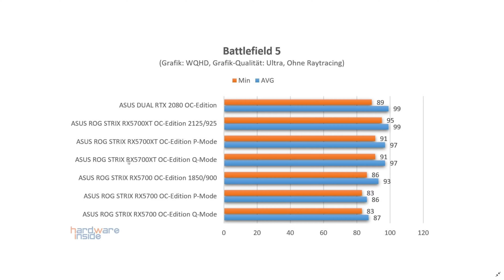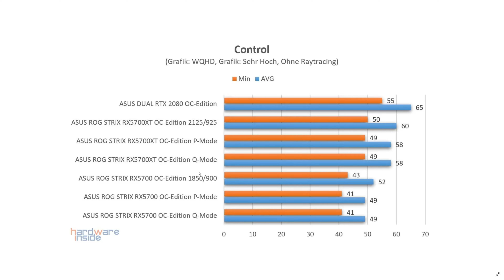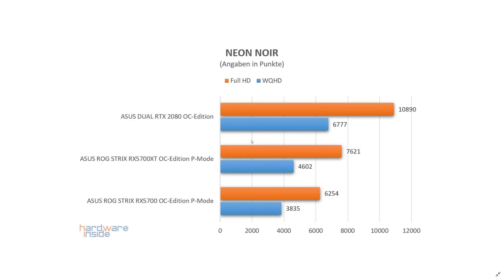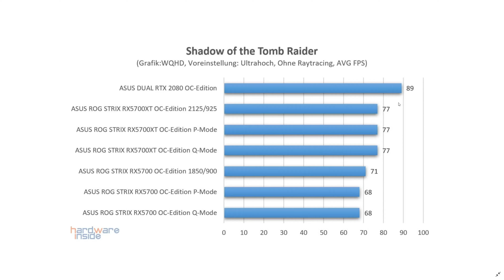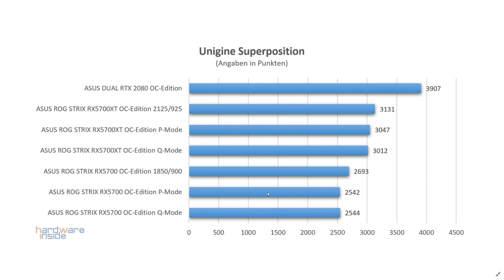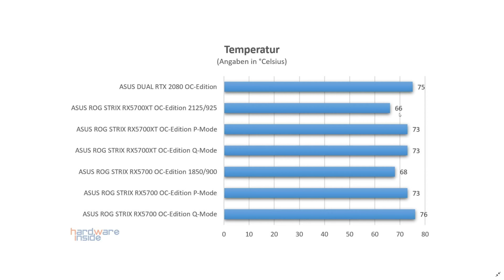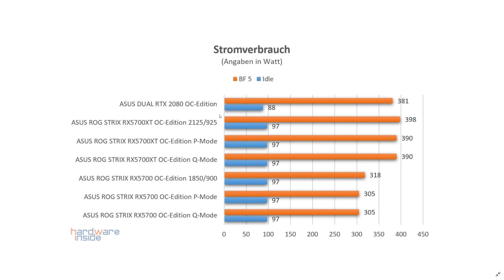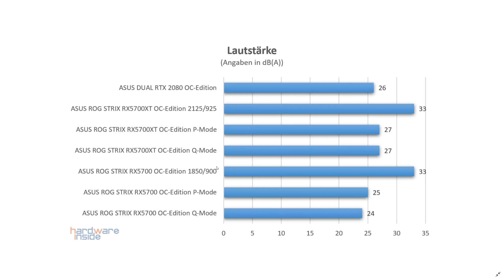ASUS ROG STRIX RX5700(XT) GAMING OC Edition im Test - Leise und Kühl?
In diesem Video schauen wir uns die ASUS ROG STRIX RX5700 GAMING OC-Edition und ASUS ROG STRIX RX5700XT GAMING OC-Edition an. Wir sehen uns die Grafikkarte näher an und werfen auch einen Blick unter den Kühler. Des Weiteren schauen wir uns auch einige Benchmark-Ergebnisse an und sehen ob es Unterschiede zwischen Performance- und Quiet-Mode gibt.

Previous video:

Euch gefiel das Video oder ihr habt Anregungen? Dann lasst euren Kommentar da oder besucht uns im Forum.

Euer Hardwareinside Team